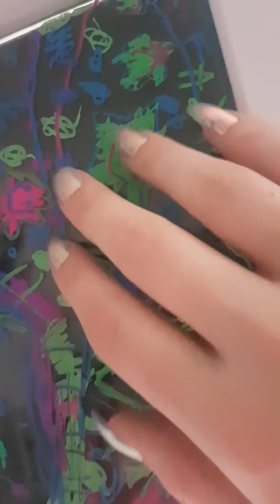ASMR || Tapping around the room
Hello everybody! Hope you're having an amazing day so far. I might not be able to post as much as I have been lately because I'm working a LOT. But as soon as I have the time to make a video I promise I will... tell me what you would like to see! ♡